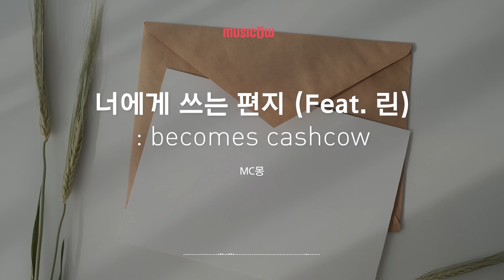[Musicow Playlist] MC몽 - 너에게 쓰는 편지 (Feat. 린)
작사 MAYBEE, MC MONG
작곡 강현민, 김건우
편곡 박현중